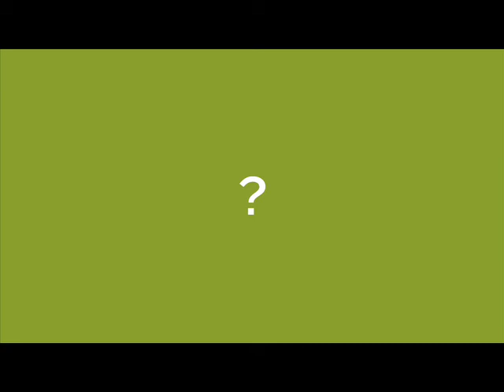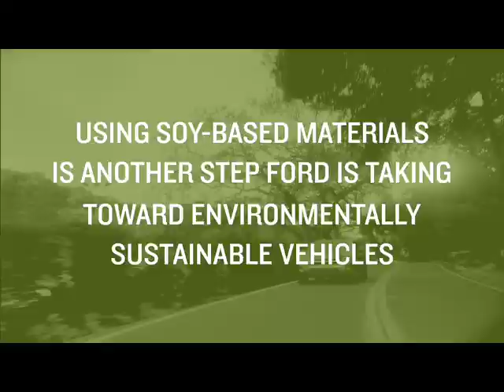Why would you sit on a soybean?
Take a look at how our biomaterials team is using soybeans to reinforce traditional plastic materials.